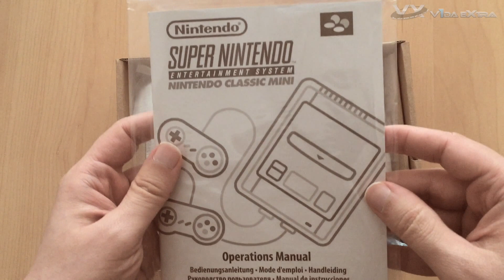SNES mini Unboxing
Unboxing de la nueva SNES mini.

En VidaExtra hablamos de videojuegos con los mejores análisis, noticias, artículos de opinión y emisiones en directo.